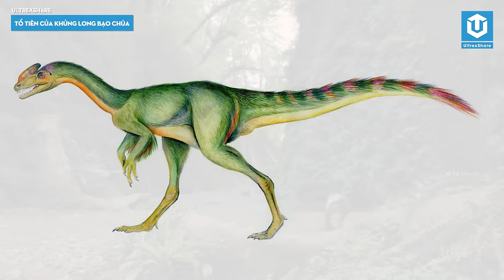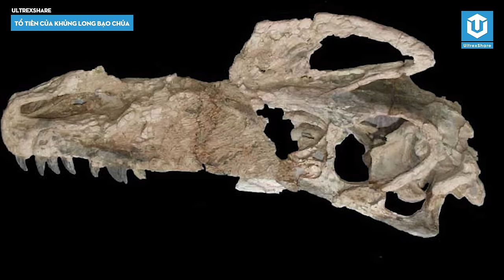GUANLONG – TỔ TIÊN KHỦNG LONG BẠO CHÚA và mắc xích BỊ LÃNG QUÊN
Chắc chắn cúng ta đã quá quen thuộc với hình ảnh to lớn và tràn đầy sức mạnh của các loài khủng long bạo chúa T-Rex hay Tarbosaurus. Tuy nhiên, tổ tiên của chúng hay các chi khủng long bạo chúa khác chỉ là những theropod bé nhỏ đã từng phải lẩn trốn để không trở thành bữa ăn của những loài thú săn mồi khác. Một loài khủng long đã sống sót qua cuộc đấu tranh sinh tồn đầy khắc nghiệt của Kỷ Jura để hàng triệu năm sau, các hậu duệ của chúng trở thành những sinh vật thống trị và đứng đầu chuỗi thức ăn trên các lục địa của thế giới cổ đại. Đó là Guanlong – Tổ tiên khủng long bạo chúa và mắc xích bị lãng quên trong số thứ 4 của series Hồ Sơ Bạo Chúa.

✪ Kênh Youtube trực thuộc hệ thống UltrexShare Studio!